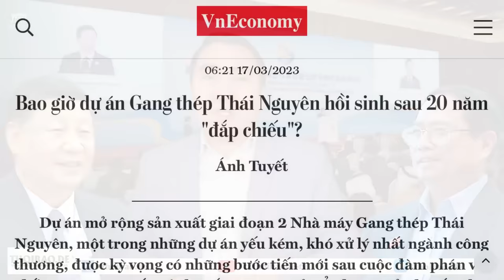Bơm triệu tỷ đồng vào nền kinh tế: Lý do và hệ lụy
Dưới sự thúc ép của Chính phủ, tiền được bơm ra, và kiểu gì cũng “lòng vòng” một cách đầy ảo diệu, trước khi chạy vào thị trường chứng khoán và bất động sản. Cuối cùng, khi hết chu kỳ tín dụng, sẽ lại xảy ra lạm phát và nợ xấu… Việc đẩy tiền ra lưu thông có thể phục vụ tăng trưởng nhất thời, nhưng chắc chắn sẽ tạo ra lạm phát, phá vỡ ổn định tỷ giá và làm đảo lộn kinh tế vĩ mô.